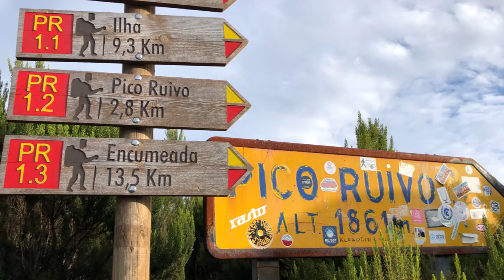2020 Madeira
Madeira - Wandern - Motorradfahren - Tauchen ...